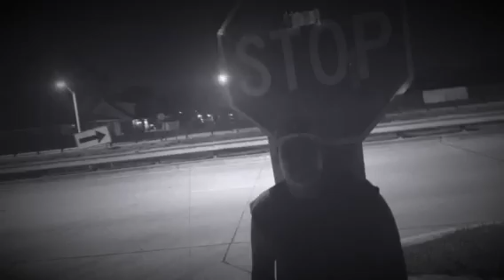Keep It 💯 Wit Ya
King Steelo reminds the world it don't cost nothing to Keep It Real. In this dirty world Fetanyl is the new Killer cut but is your dealer gonna keep it 💯 wit ya? This a snippet of an upcoming banger... Recorded and mixxed by Murdoc Faceless in the graveyard of the 17th Ward in New Orleans...This video filmed and edited by Tony Fastlane...